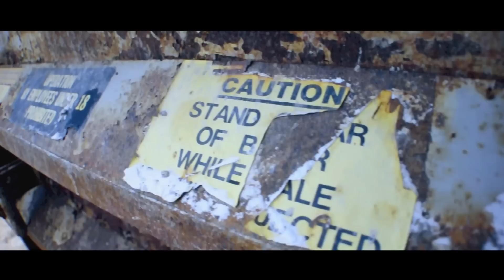MARQUEL FARGO - NO STRESS [Music Video] [Dir. By: @TitoDMH] RIP MARQUEL FARGO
"Marquel Fargo" Aka "G.Keezy" Performs His Single "NO STRESS"
Directed By: Tito DMH [DJ TITO].

REST IN PEACE, "MARQUEL FARGO AKA G.KEEZY",
GONE BUT NEVER FORGOTTEN!